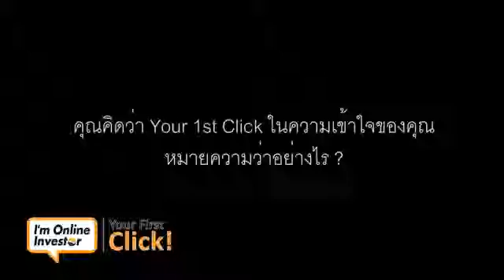Your First Click : บล. เอเซีย พลัส จำกัด (มหาชน) : Products & Services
ติดตามรายละเอียดเพิ่มเติมได้ที่